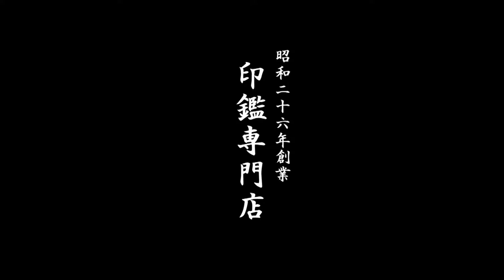鳥取市でパワーストーン（タイガーアイ）の印鑑をお探しなら いろは堂